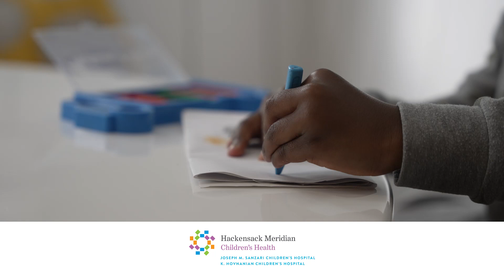Tobi's Journey & Fundraiser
Sickle cell disease affects more than 3,000 children in New Jersey, yet only a handful are cured each year despite newly available treatments. In 2021, Tobi received a life-saving bone marrow transplant at Joseph M. Sanzari Children's Hospital of Hackensack Meridian Children's Health, the only health network in NJ to offer curative treatments for the debilitating disease.

Today, Tobi's family is paying it forward. With the assistance of Hackensack Meridian Health Foundation, they have launched a $150,000 fundraiser to educate others about sickle cell disease treatment options and to support a nurse navigator to guide families through treatment.

To learn more about the #1 Children's Hospitals in NJ, ranked by U.S. News & World Report, pediatric specialties, physicians and surgeons,

To learn more about our Stem Cell/Bone Marrow Curative Treatments,